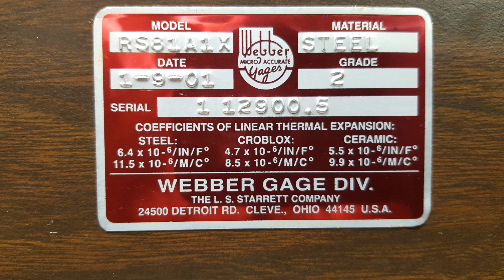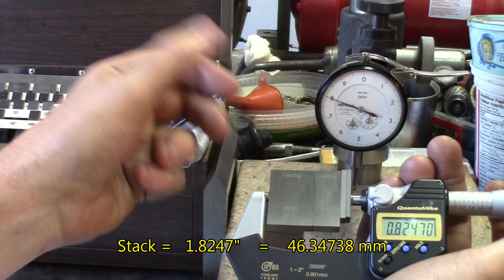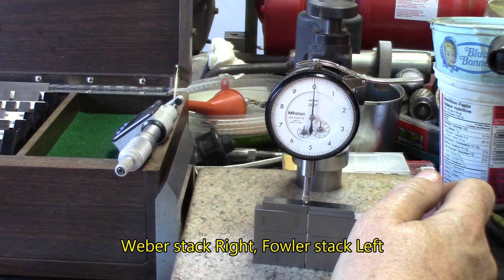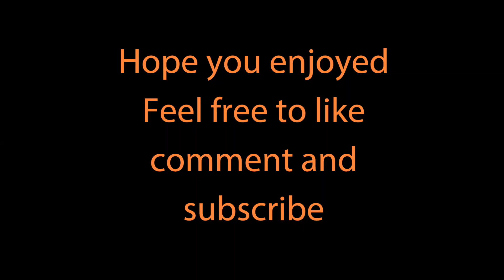Comparing Gauge blocks sets, Cheap vs expensive Jo-blocks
I will compare 2 sets of 81 pieces gauge block ( Jo-Blocks ), one is a Webber brand distributed by Starrett to another one distributed by Fowler, we'll discover that for the use in a small shop or for home use they will both do the work.

Companies like Starrett, Mitutoyo, will sell some of the highest quality sets to supply laboratory grade blocks for the highest precision.

Companies like Shars, accusize,  and a few more companies are selling affordable sets.

Since I was unable to tell a real difference, even if in reality the difference does exist, it's beyond the ability of a small shop to measure those tiny variances.

In conclusion, for use in a home shop or a small shop you can get cheaper set and get the job done...   If you do research, avionics, military, etc that requires certified metrology tools, then you need to get the high end and have it certified on a regular basis, this is another ball game...

Thanks to all for the interest with now being a little over 3000 subscribers,

Pierre Beaudry